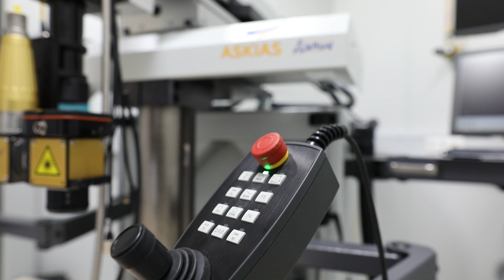Laserschweißen von Baugruppen mit ASKIAS Lasersystemen bei LEIBINGER in Tuttlingen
ASKIAS Laserschweißanlagen stehen für Prozesssicherheit, höchste Genauigkeit, individuell anpassbare Laserparameter und eine nutzerfreundliche Bedienung. Aus diesem Grund hat sich die Paul Leibinger GmbH & Co. KG für gleich zwei neue Laseranlagen von ASKIAS entschieden.

LEIBINGER ist ein Familienunternehmen und produziert industrielle Nummerier- und Markierungssysteme direkt am Standort in Tuttlingen, Baden-Württemberg. Eine extrem hohe Fertigungstiefe ist Teil der Strategie Leibingers für höchste Qualität und Zuverlässigkeit der Drucksysteme.

In diesem Video dürfen wir einen Blick in die Produktion bei Paul Leibinger werfen. Axel Stehle, Technischer Leiter, spricht über den Anspruch des Unternehmens, Qualitäts- und Innovationsführer zu sein. Außerdem berichtet Lars Hoffmann, Leiter der Blechfertigung, von der Investition in zwei ASKIAS Adaption Laserschweißanlagen und den damit verbundenen Erwartungen an eine weitere Steigerung in Qualität, Präzision und Effizienz.

00:10 Axel Stehle (Technischer Leiter) über LEIBINGER
01:03 Leibinger als Qualitäts- und Innovationsführer im Bereich industrieller Inkjet-Drucksysteme
02:00 Lars Hoffmann (Leiter Blechfertigung) über die Herausforderungen in der Blechfertigung bei LEIBINGER
02:42 Zwei neue ASKIAS Adaption Laserschweißanlagen für LEIBINGER